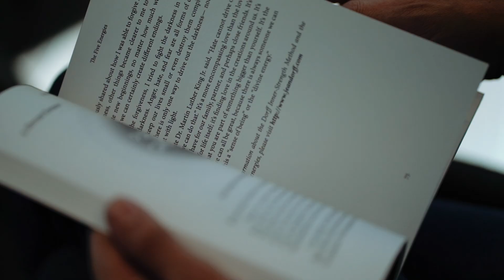Let's Take Action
THE PLACE supports A Dancer's Movement to Stop Sexual Abuse.  All donations go towards the projects they fund in order to raise awareness and stop sexual abuse.